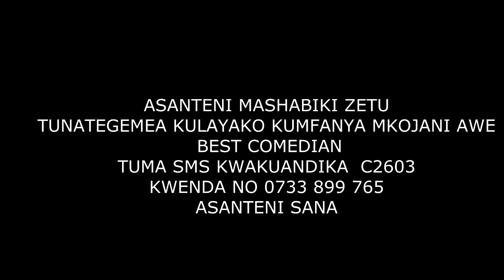MAHABUBA❤️ 23 MKOJANI, SAMOFI, KAMUGISHA